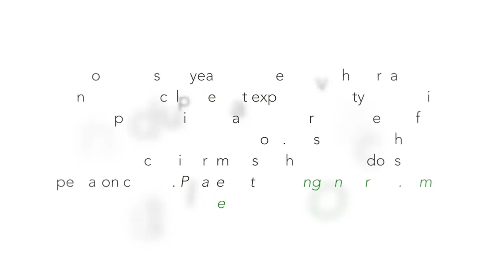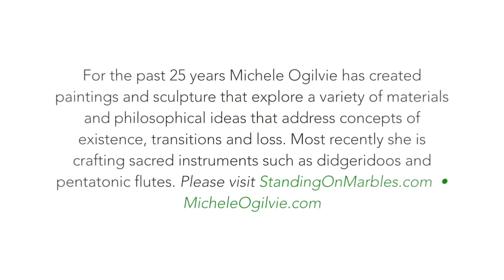Didgeridoo Sound Painting Meditation #1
This is about Art, Sound and Healing:  Hand crafted didgeridoo sacred instruments created in the spirit of art and healing. Michele refers to the instruments and the sound they make as "sound paintings."

"There is something so primal, yet so rich and complex about the rhythmic drone of a DIDJ that reaches beyond the superficial anatomical layers of muscle and bone. There is some kind of magic in the tapestry of sound that reminds me of eons pilling on top of eons. There is some kind of reminiscence of hours passing into light years. There is some kind of surrender and a returning to a comfortable heartbeat that all at once interconnects us all."—mo

For the past 25 years Michele has created paintings and sculpture that explore a variety of materials, process and philosophical ideas dealing with concepts of existence, transitions and loss. Presently she is obsessed with making didgeridoos and pentatonic flutes as an added dimension to her work as a fine artist.